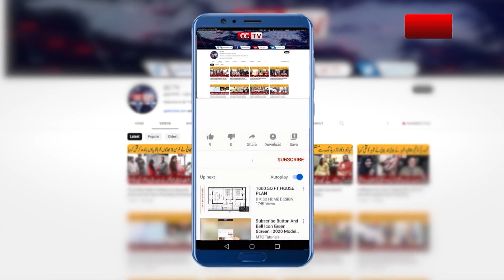6 Family Members Killed In Defence Phase 7 Lahore Accident | Road Accident || QCTV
We cover breaking crime news from Pakistan, as well as in-depth investigations into unsolved cases. We also feature interviews with experts in the field of law enforcement and criminal justice.